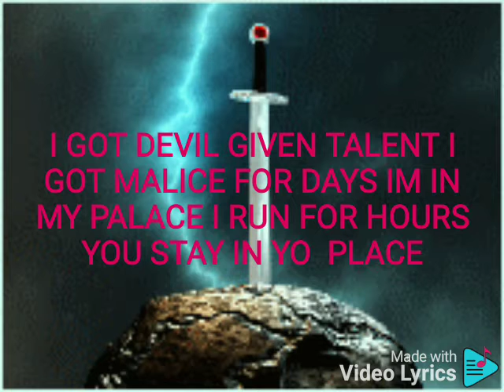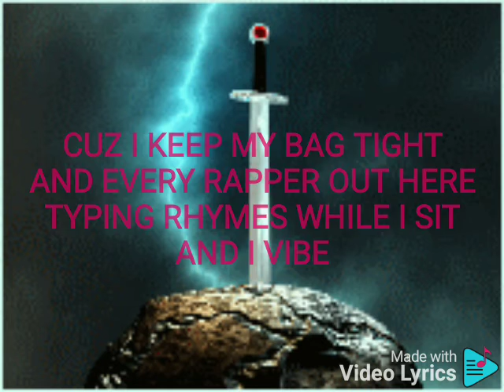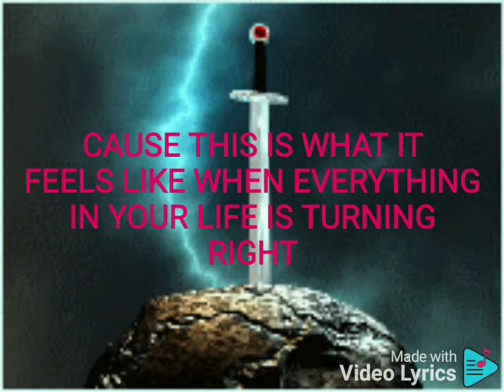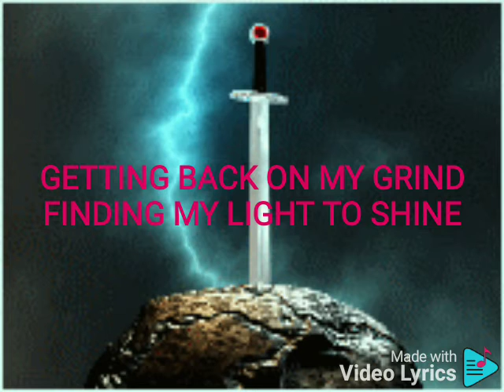Excalibur - Official Lyric Video (Feat. Lc4)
Music Video Featuring Artist (Dead Pelican) and (Lc4)